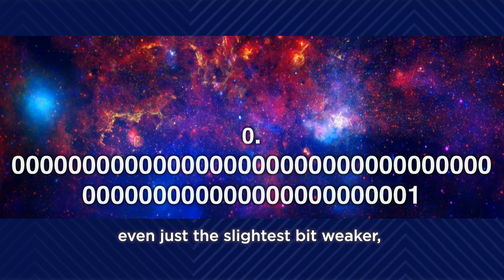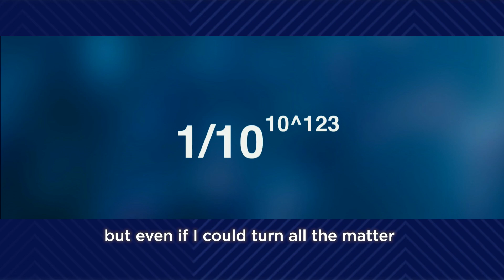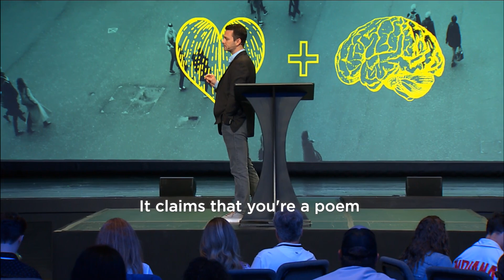A random collection of genetic letters, or made with purpose? Dr. Vince Vitale looks at the odds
Sir Fred Hoyle, the Cambridge astronomer, one of the 20th century's most significant scientific thinkers, compared the random emergence of even the simplest cell to the likelihood of a tornado blowing through a junkyard and just happening to produce a perfect Boeing 747 airplane. What explains this incredible precision?